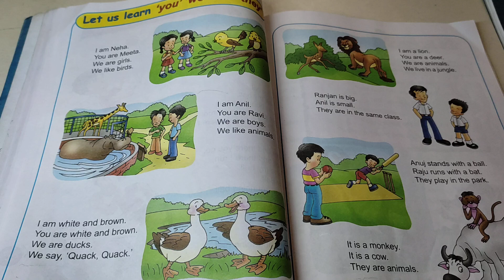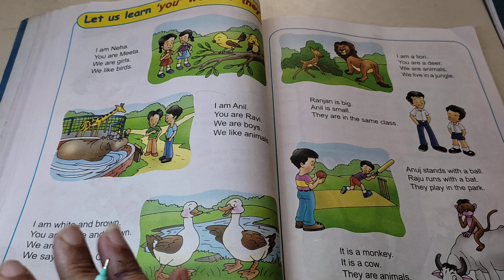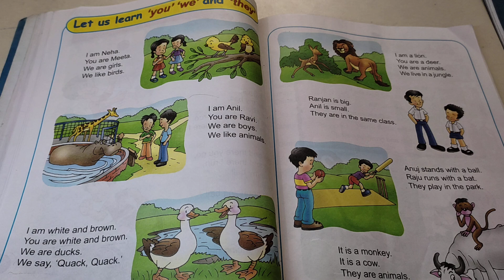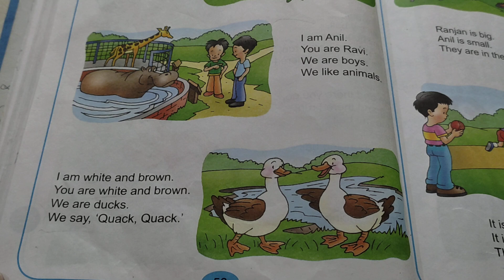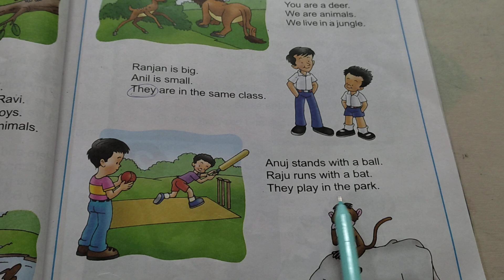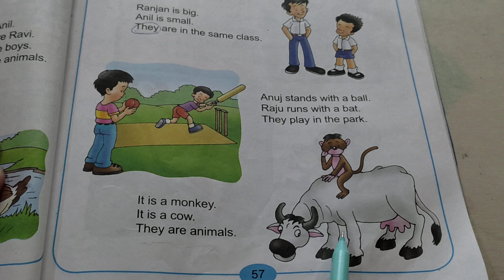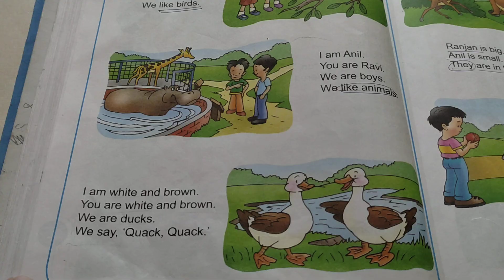#'I,you,we,they'letuslearn'you'we'and'they'pg56,57,58#myenglishreader#class1english#dav vd 190